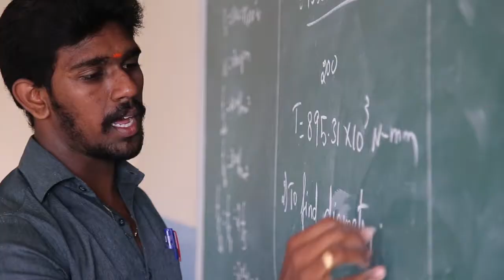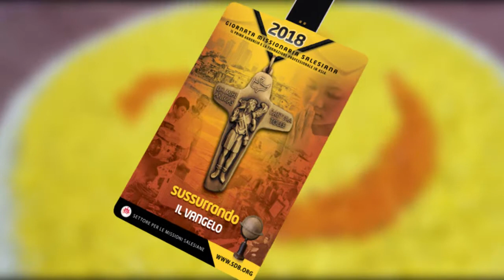DMS 2010 Sussurrando o Evangelho INTRODUÇÃO